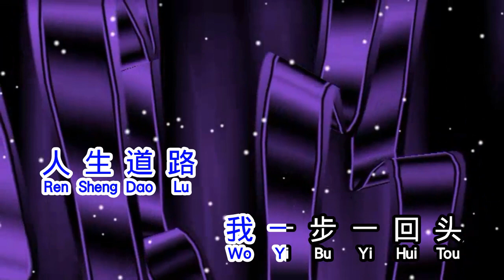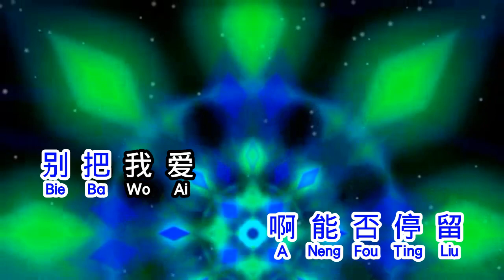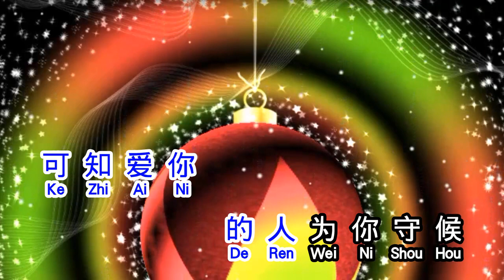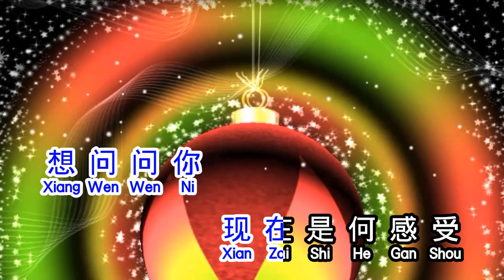蒋婴 风雨泪 feng yu lei